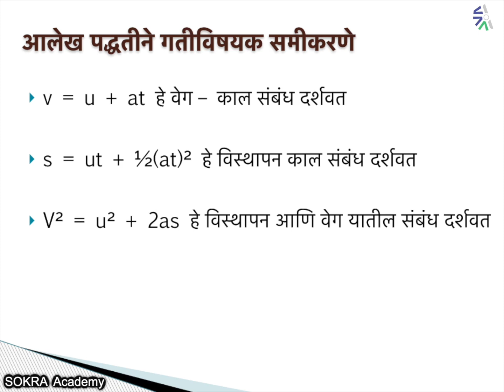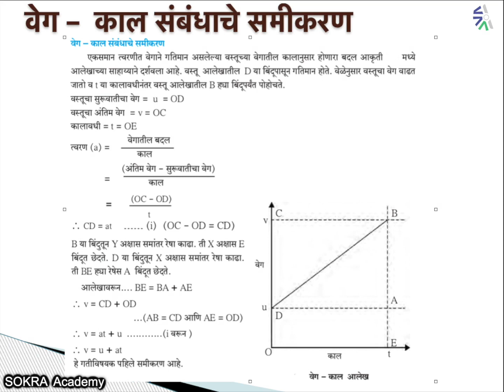९वी : विज्ञान आणि तंत्रज्ञान : प्रकरण १-5 गतीचे नियम (आलेख पद्धतीने गतीविषयक समीकरणे)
९वी : विज्ञान आणि तंत्रज्ञान
प्रकरण १ : गतीचे नियम

आलेख पद्धतीने गतीविषयक समीकरणे (Equations of Motion using graphical method)
वेग - काल संबंधाचे समीकरण